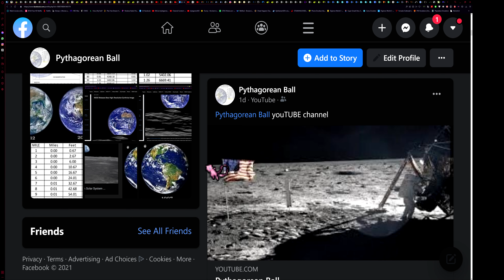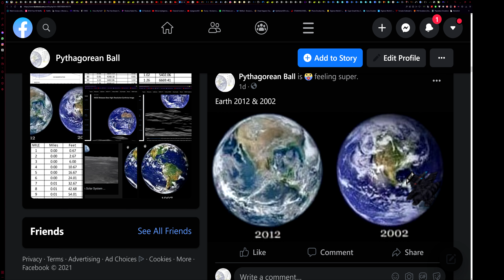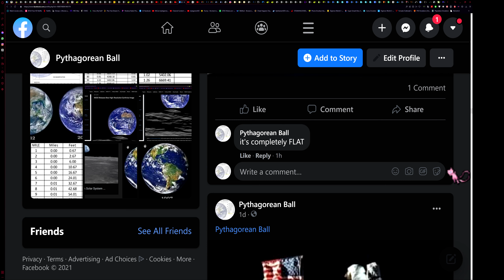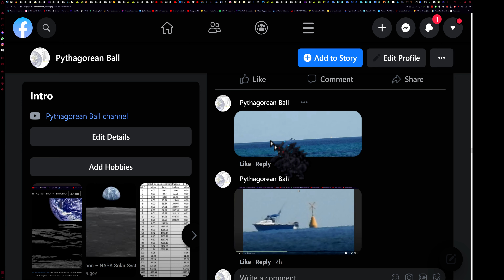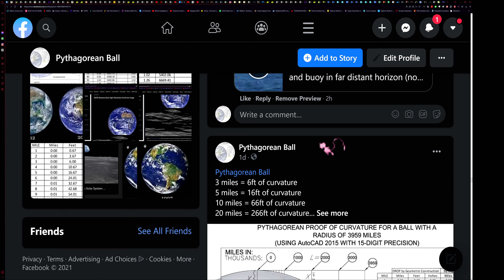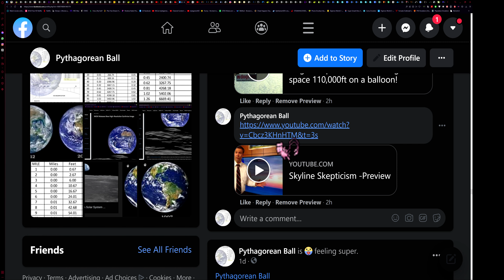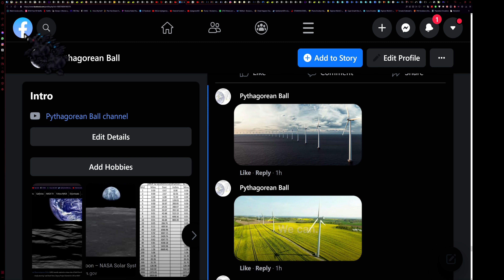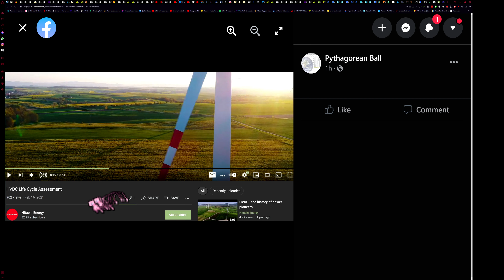Pythagorean Ball Windmills Over Water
Pythagorean Ball
3 miles = 6ft of curvature
5 miles = 16ft of curvature
10 miles = 66ft of curvature
20 miles = 266ft of curvature
30 miles = 600ft of curvature
40 miles = 1066ft of curvature
50 miles = 1667ft of curvature
100 miles = 6669ft of curvature 1.26 miles of curvature
500 miles = 31 miles of curvature